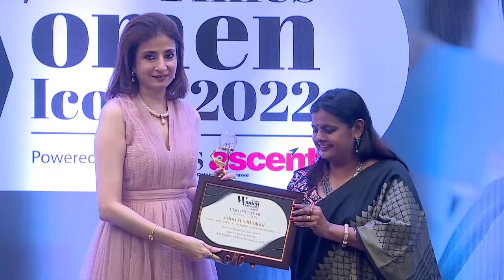𝐂𝐄𝐋𝐄𝐁𝐑𝐀𝐓𝐈𝐍𝐆 𝐖𝐎𝐌𝐄𝐍 𝐖𝐇𝐎 𝐏𝐀𝐕𝐄 𝐓𝐇𝐄 𝐖𝐀𝐘 𝐅𝐎𝐑𝐖𝐀𝐑𝐃 – 𝐓𝐢𝐦𝐞𝐬 𝐖𝐨𝐦𝐞𝐧 𝐈𝐜𝐨𝐧𝐬 𝟐𝟎𝟐𝟐, powered by Times Ascent.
To celebrate women and their success stories, and to inspire them to make a difference, Times Ascent acknowledged women who have made a mark in society at large in the fields of Entrepreneurship, Education, Healthcare, Social Work, and Arts.

𝐉𝐚𝐥𝐩𝐚 𝐇 𝐕𝐢𝐭𝐡𝐚𝐥𝐚𝐧𝐢 – 𝐃𝐢𝐫𝐞𝐜𝐭𝐨𝐫, 𝐉𝐓𝐁 𝐉𝐮𝐩𝐢𝐭𝐞𝐫 𝐄𝐱𝐩𝐫𝐞𝐬𝐬 𝐒𝐞𝐫𝐯𝐢𝐜𝐞𝐬 𝐏𝐯𝐭 𝐋𝐭𝐝 & 𝐂𝐨𝐬𝐦𝐢𝐜 𝐇𝐞𝐚𝐫𝐭 𝐆𝐚𝐥𝐥𝐞𝐫𝐲 was awarded for her 𝐎𝐮𝐭𝐬𝐭𝐚𝐧𝐝𝐢𝐧𝐠 𝐂𝐨𝐧𝐭𝐫𝐢𝐛𝐮𝐭𝐢𝐨𝐧 𝐢𝐧 𝐋𝐨𝐠𝐢𝐬𝐭𝐢𝐜𝐬, 𝐀𝐫𝐭 & 𝐒𝐨𝐜𝐢𝐚𝐥 𝐖𝐨𝐫𝐤.  Also seen in the frame is 𝐈𝐧𝐝𝐢𝐫𝐚 𝐕𝐢𝐭𝐡𝐚𝐥𝐚𝐧𝐢 - 𝐃𝐢𝐫𝐞𝐜𝐭𝐨𝐫, 𝐆𝐥𝐨𝐛𝐚𝐥 𝐀𝐯𝐢𝐚𝐭𝐢𝐨𝐧 𝐒𝐞𝐫𝐯𝐢𝐜𝐞𝐬 𝐏𝐯𝐭 𝐋𝐭𝐝.